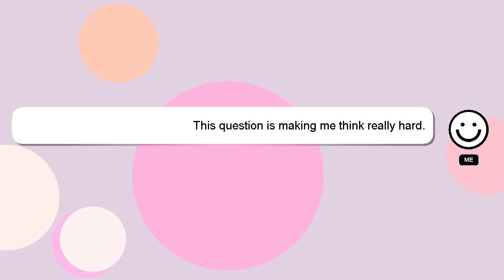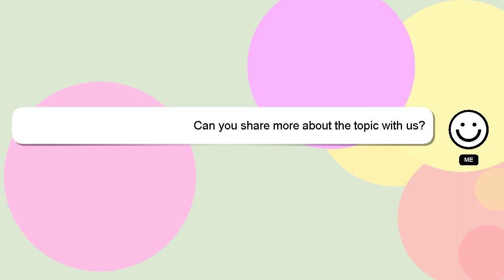How to plant vasmrti genshin?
Here's a brief description of who I am, Greetings, my name is Delphi. I am willing to help you find the solutions to your questions. - How to plant vasmrti genshin?

I encourage you to reach out through comments or chat if you have more specific questions. If you provide an answer, I will 'heart' it as a sign of gratitude.

*2 What we are experimenting :*